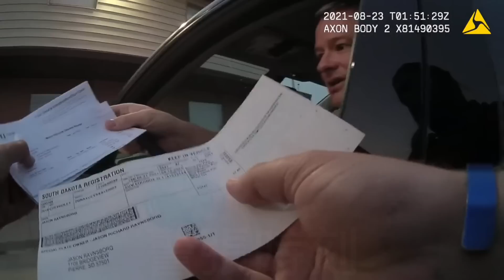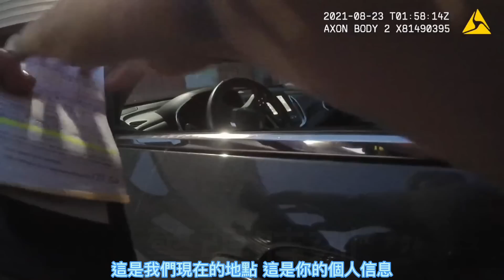總檢察長屢教不改,終被彈劾!